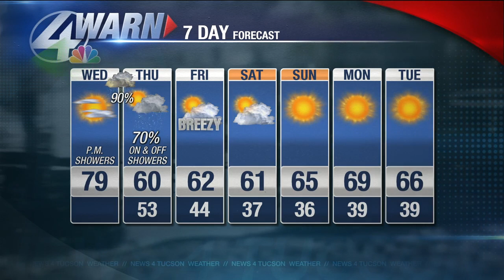Shea's Wednesday Forecast